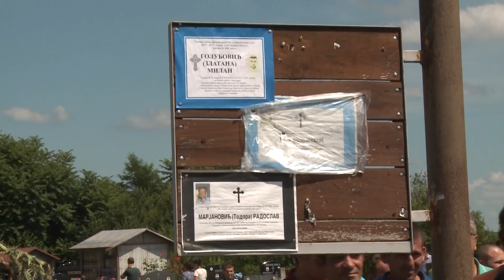Sahrana tri mladica / Laktasi (BN TV 2019) HD